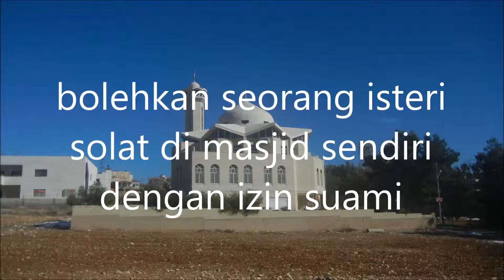Soal jawab_bolehkan seorang isteri solat di masjid sendiri dengan izin suami